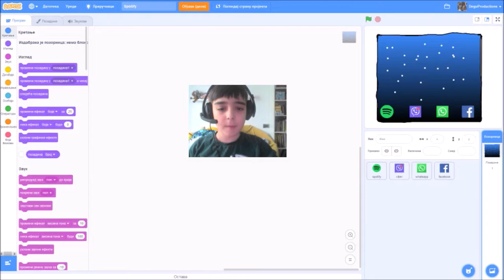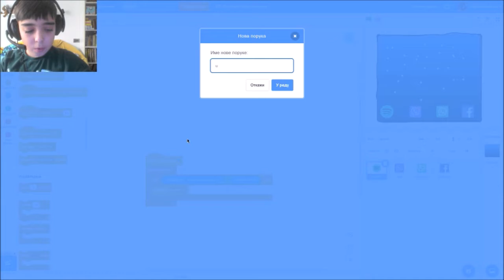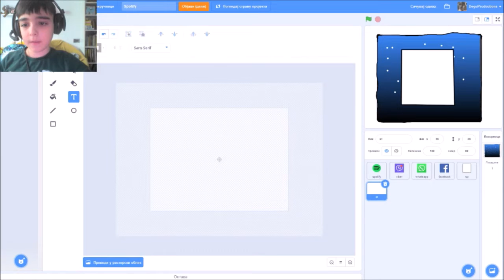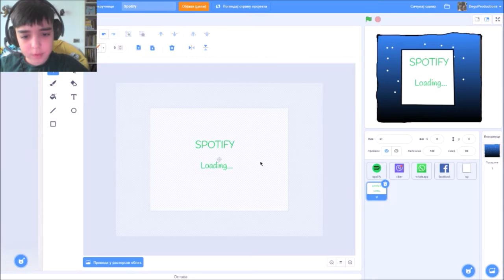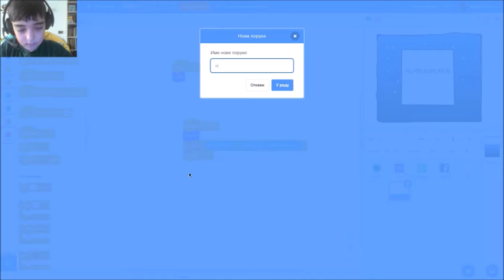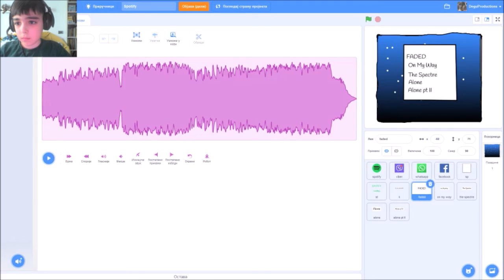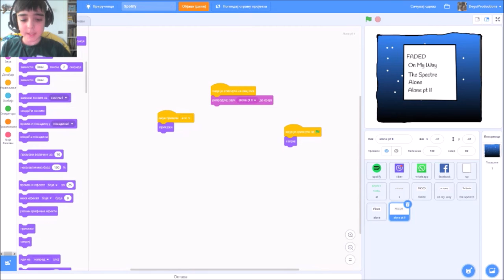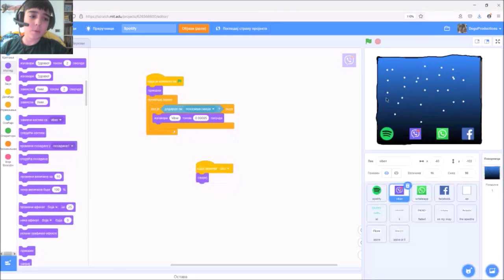Scratch Predavanje 20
EVO NAS U SCRATCH PREDAVANJU 20!!!
Ovde pravimo u scratch-u aplikaciju po imenu SPOTIFY.

.chapter.

0:00 Uvod
0:10 programiranje
15:00 Nastavljanje programiranje
18:00 Obaveštenja
20:00 Kraj videa